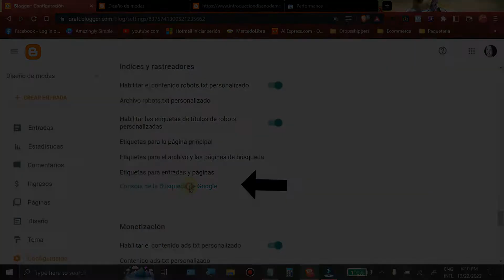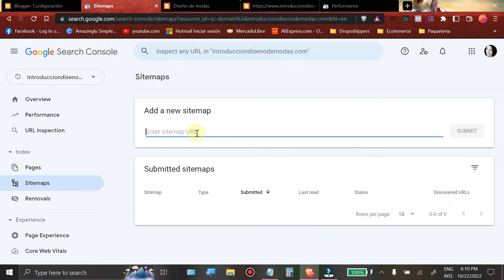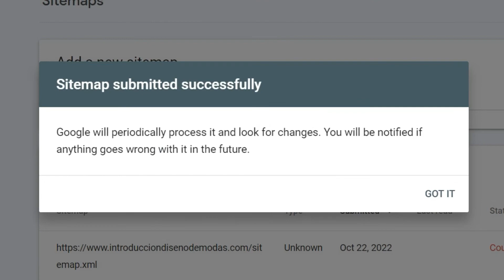Generar y Agregar un SITEMAP de Blogger a Search Console💕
[Principiantes] Genera y Agrega el Sitemap de Blogger a tu consola de Busqueda de Google (Google Search Console) para que tu blog de blogger aparezca rapido en los resultados de busqueda. En este corto video te enseño paso a paso como hacerlo.

//Información adicional sobre Sitemaps//

¿Qué es el mapa del sitio? (Sitemap.xml)
Al colocar un archivo xml formateado con el mapa del sitio en su servidor web, permite que los rastreadores de motores de búsqueda (como Google) averigüen qué páginas están presentes y cuáles han cambiado recientemente, y rastreen su sitio en consecuencia.

Un mapa del sitio es una forma de organizar un sitio web, identificando las URL y los datos debajo de cada sección. Anteriormente, los mapas del sitio estaban orientados principalmente a los usuarios del sitio web. Sin embargo, el formato XML de Google fue diseñado para los motores de búsqueda, permitiéndoles encontrar los datos de manera más rápida y eficiente.

(Obtén 14 días de prueba 100% gratis! )